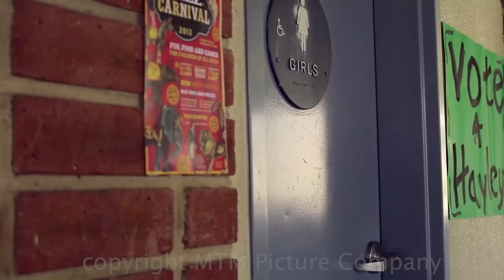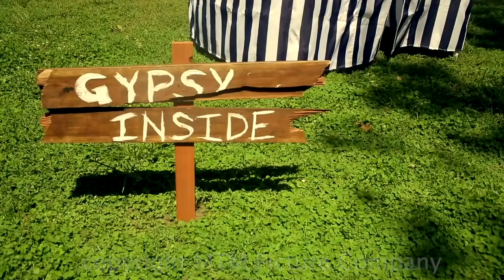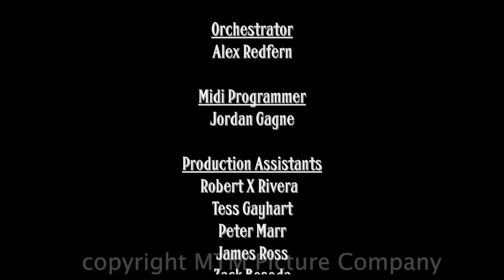Josh & Harry - Gay Short Film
"Curse of the Unkissable Kid"
DIRECTED BY
Mark Marchillo

CAST
Lee Meriwether
William Leon
Liv Southard
Hilary Pingle
Drew Droege
Joseph Haag
Christopher Bones
Brady Matthews

PRODUCED BY
Matt Marr

WRITTEN BY
Mark Marchillo & Matt Marr